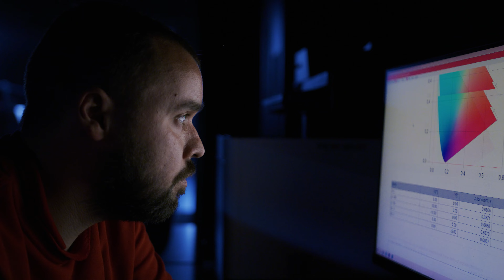HELLA Slovakia Lighting promo video EN